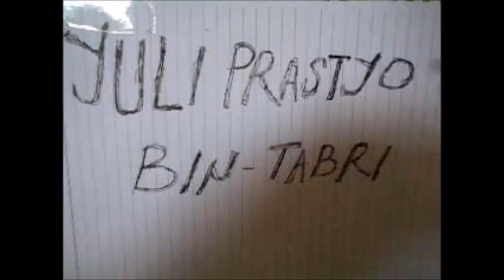Majelis Bacaan Yasin Tahlil & Doa Arwah Lengkap Mendoakan Almarhum Yuli Prastyo bin Tabri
Yang dipimpin oleh
Ustadz Azis
di Perumahan Taman Cipta Asri - Tembesi - Trans Barelang - Batam